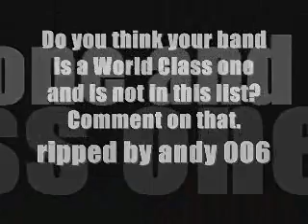Top 20 Nu Metal Bands (from outside the USA)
This is a compilation of 20 of the best nu metal bands from outside the USA. I hope you like it.
For our American viewers, please leave a comment on what you think of foreign nu metal bands.
Europe - Asia - North America - Latin America - Australasia